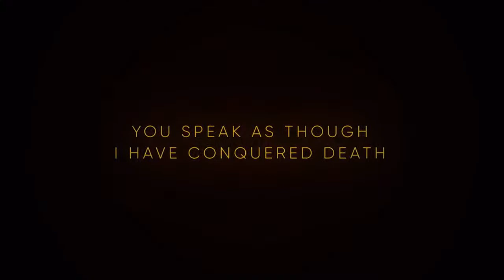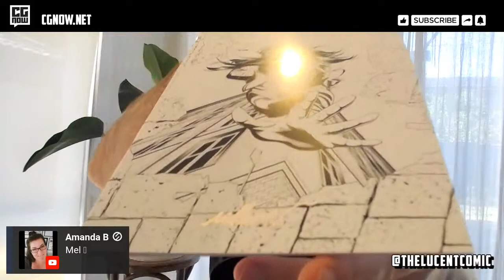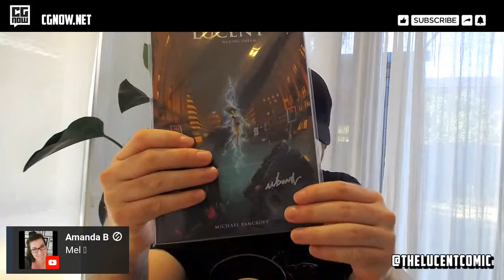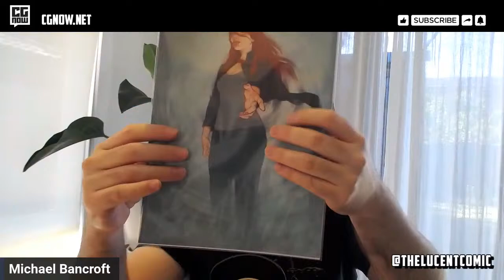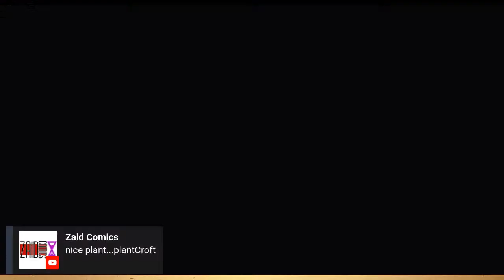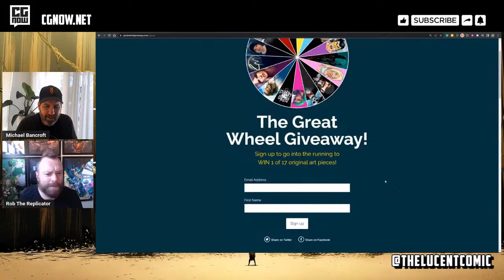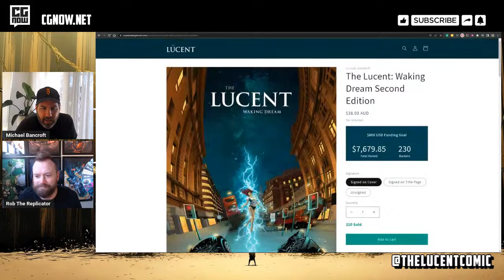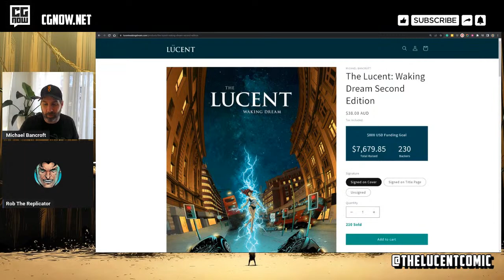FULFILLING The Lucent: Waking Dream Second Edition Campaign